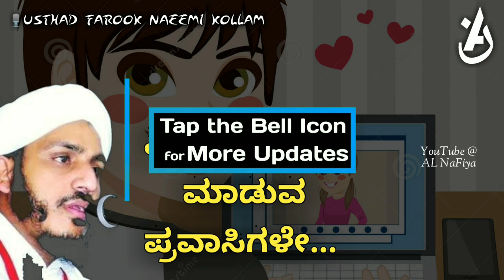Pravasigal Shraddichu kelkuga👌 l Video Call l Dr. Farook Naeemi Kollam